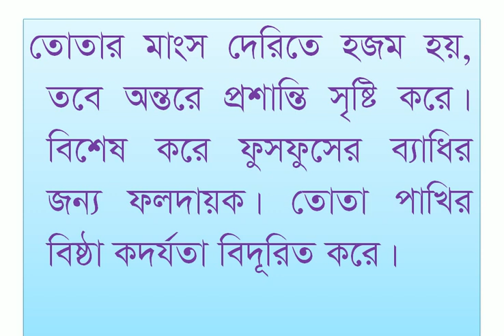তোতা পাখি দিয়ে কি চিকিৎসা করা যায় দেখুন,See what can be treated with parrot birds,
তোতা পাখি দিয়ে কি চিকিৎসা করা যায় দেখুন,See what can be treated with parrot bird

Video Link :-